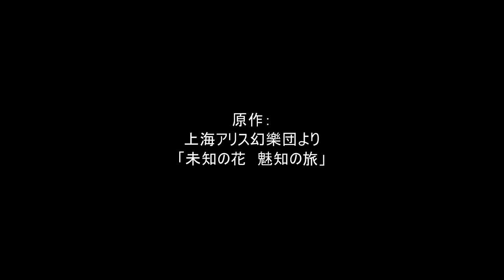【東方】House set of "未知の花 魅知の旅" (DarkGio-P's Version)【ハウスリミックス】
House set of "Unknown Flower, Mesmerizing Journey" (DarkGio-P's Version)

サークル名：クロネコラウンジ
アレンジ：凛
DJmix：DarkGio-P

English:
01 North East ～ Unknown Flower, Mesmerizing Journey
02 Bunkacho DS ～ Bell of Avici
03 Moriya set 13 - extend
04 Moriya set 13 ReEdit ～ Tomorrow Will Be Special, Yesterday Was Not

Original:
01 North East ～ 未知の花 魅知の旅
02 Bunkacho DS ～ 無間の鐘
03 Moriya set 13 - extend
04 Moriya set 13 ReEdit 〜 明日ハレの日、ケの昨日